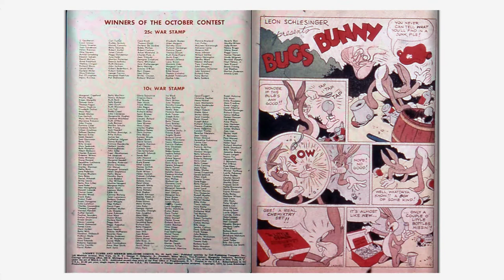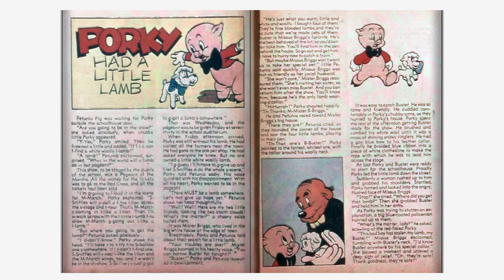Looney Tunes and Merrie Melodies Comics #030